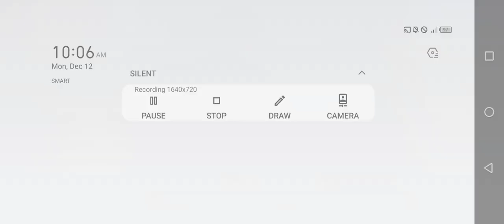Special forces Group 2 - New Big Desert Zombie Mode [Expert in 15 mins]🎬🎬🎬|Jamestutorialtv